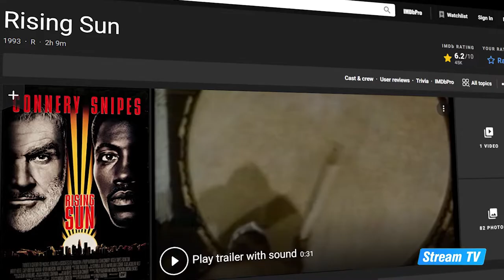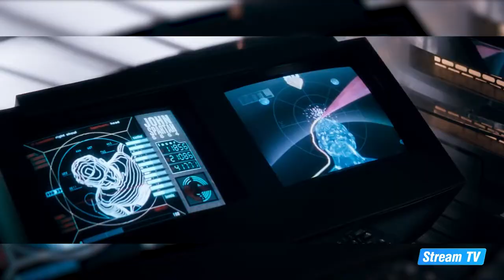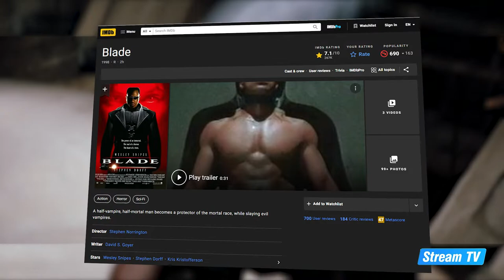Top 10 Wesley Snipes Movies of All Time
In this video, we will show you a top 10 list of the best Wesley Snipes movies ever made. Check out more great content from Stream TV on our official YouTube channel.

Karl Casey @ White Bat Audio | Cyberpunk Industrial Darksynth - Ready to Die
Karl Casey @ White Bat Audio | Retro Synthwave - The Showdown
Karl Casey @ White Bat Audio | Dark Cyberpunk Driving Music - Underworld